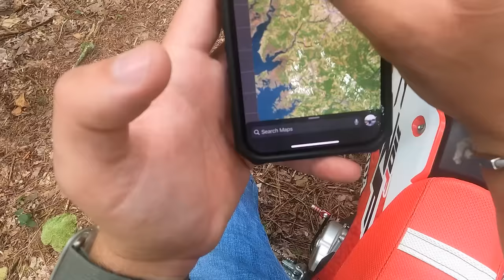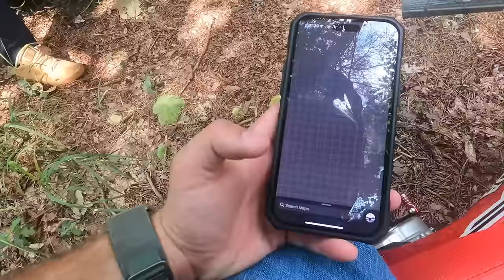SHOCKING DISCOVERY INSIDE ABANDONED HAUNTED FARM (VERY TERRIFYING)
Inside the most haunted and abandoned farm in the USA lays a shocking discovery. CJ Faison and his friends were cleaning up the abandoned farm and found a very shocking underground tunnel system and many other questionable finds. This farm dates back to the 1600's and was abandoned back in the mid 2000's. The entire property that surrounds it is known to be one of the most haunted places in the USA.

SEND FAN MAIL TO:
CJ Faison